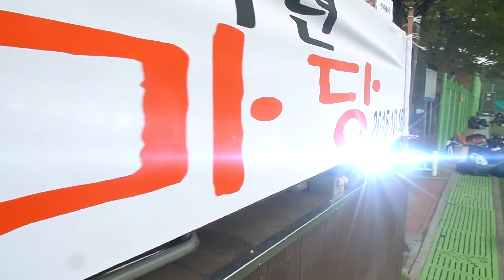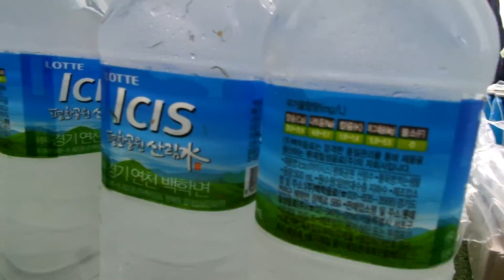세일고등학교 체육대회 ucc - 오버레이 조용현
세일고등학교 체육대회 ucc 입니다
[오버레이 - 세일고등학교 영상문화자료제작 동아리]